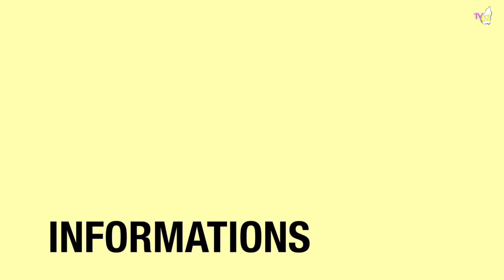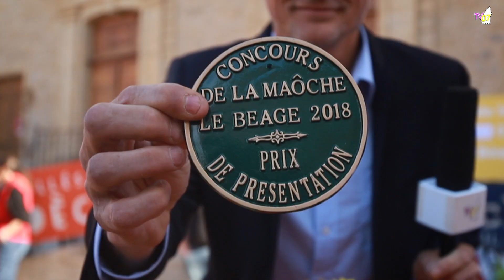TV07 : Fête de fin de saison de la Maôche à Aubenas (23 mars 2019)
Un grand moment de gastronomie, d'amitié et de convivialité sur le marché d’Aubenas pour la fête de fin de saison de la maôche avec notre partenaire la Confrérie de la maôche.

Au programme : découverte de la maôche, du fin gras du Mézenc, produits ardéchois et de vins.

Alors si vous ne savez toujours pas prononcer "Maôche" et n'en connaissait toujours pas la recette, ce reportage est pour vous !